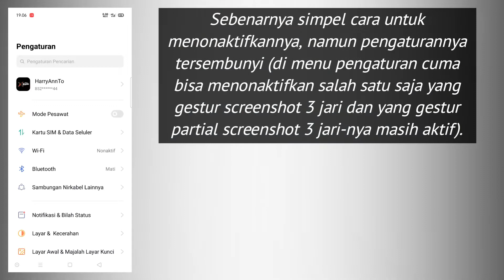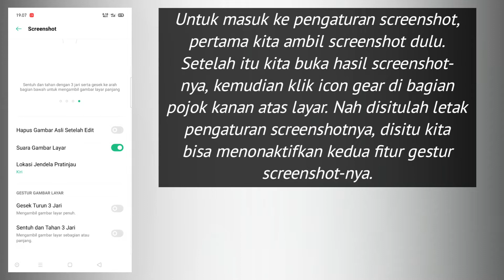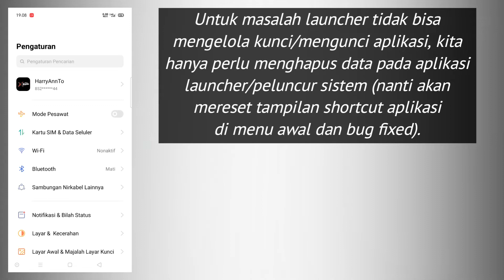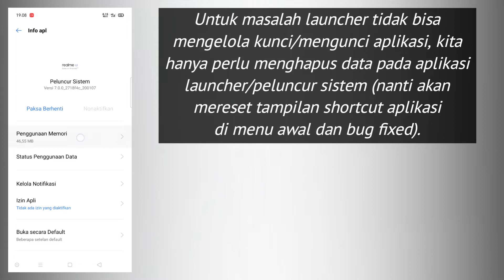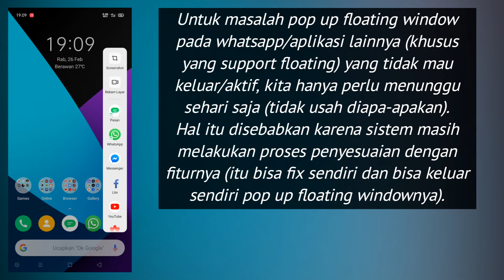Menonaktifkan Gestur Screenshot dan Partial Screenshot 3 Jari di Realme UI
Setelah Realme 3 Pro update ke Realme UI yang menggunakan OS Android 10, ada beberapa menu pengaturan yang tersembunyi ataupun beberapa bug kecil. Seperti menu untuk mematikan gestur screenshot dan partial screenshot 3 jari yang tersembunyi (mungkin awalnya kita akan bingung mencarinya), untuk menu pengaturan perekaman layar pun juga sama (next video akan saya bahas). Ada juga beberapa bug kecil, seperti aplikasi tidak bisa mengunci pada laubcher dan pop up floating window pada whatsapp/aplikasi (yang support floating) tidak muncul. Untuk cara ngefixnya sendiri sebenarnya simpel dan lebih lengkapnya bisa disimak videonya.

Update:
*Setelah update ke versi RMX1851_11_C.03, Menu/pengaturan screenshot dan screen recorder sekarang juga terdapat di pengaturan telepon.
(Pengaturan - Pengaturan Tambahan - Gambar Layar/Perekaman Layar)

Record With::
*OPPO REALME 3 PRO (4/64)

Edited With:
*Laptop
*VEGAS Pro 15.0 (Software)
*Picosmos Tools (Software)
*Pixel Lab (Nox Player)

**Credit**

00:00 Tutorial X Gaming Intro
00:16 Penjelasan tentang gestur screenshot 3 jari dan partian screenshot 3 jari
01:14 Mematikan gestur screenshot dan partial screenshot 3 jari
01:58 Pemecahan bug ringan pada launcher dan popup floating
02:10 Fix pada launcher yang tidak bisa mengunci aplikasi
03:38 Fix popup floating windows pada aplikasi whatsapp
04:13 Tutorial X Gaming Outro